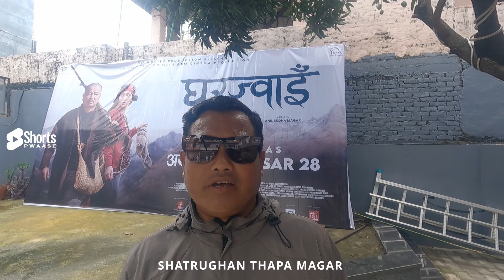Gharjwai | घरज्वाइँ रियाक्सन / प्रतिक्रिया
Yanimaya - Gharjwai New Nepali Movie Song - Dayahang Rai, Miruna Magar -  In Cinemas Asar 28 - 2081

Lyrics - Hark Saud
 Music Vocal - Manoj Thapa Magar
 Music production/mix/master - Zanrix “M.music” Sarangi - Manish Gandarva/ Hemanta  Rasaili
 Guitar - Rahul Biswakarma
Madal - Posan Magar

Cast : Dayahang Rai, Miruna Magar, Shishir Bangdel, Raj Thapa Magar, Kabita Ale Magar, Buddhi Tamang
Pushkar Gurung, Anu Thapa, Sunil Magar, Bhola Raj Sapkota, Kha Ba Pu Pun, Beena Thapa Magar, Suresh Pun,
Shila Ale Khanal, Bibesh Budha Magar, Sonam Lama

Lyrics : Hark Saud / Ram Abiral Bista
Background Score : Kobid Bazra
Arranger/Mix/Master : Zanrix
Publicity Design : Rakesh Dahal
Distribution : Rohit Katel / Ratna Shrestha (RR films)
Media adviser : Dinesh sitaula
Production Manager : Dhan Bahadur Rai
Make UP : Bikram Thapa
Hair : Kalpana limbu
I am a Digital Creator in Nepal who is basically working in the field of Magar culture and cinema. Origanally from Kawasoti Nawalpur.

butwal narayanghat road project new update

If you are looking to do collaborations, offer sponsorships, or any other requests,

If you have a question or want to chat, use the Instagram or Facebook links above, thanks !

©PWAASE is authorized to upload this video. Unauthorized downloading and duplicating on YouTube, Facebook or in any other media platform is strictly prohibited and may lead to claim/ strike by YouTube, Facebook and any other media platform.